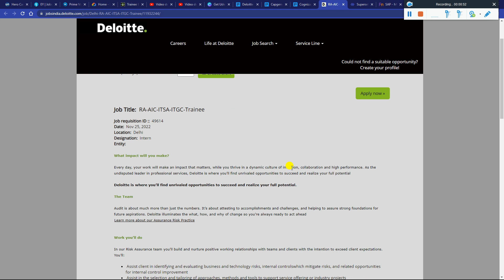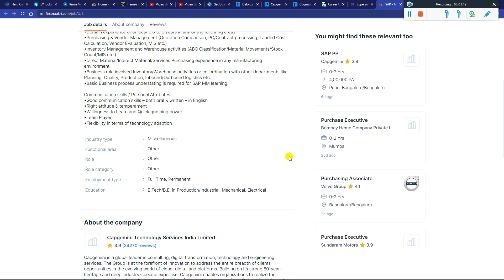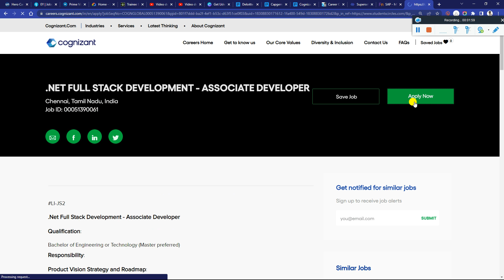Capgemini, Deloitte & Cognizant Off Campus Drive 2023 | 2022-2020 Batch Any Degree & Branch Eligible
Capgemini, Deloitte & Cognizant Off Campus Drive 2023 | 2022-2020 Batch Any Degree & Branch Eligible - Must Apply

⚡ Also Apply in Below Latest Recruitment, 👇🏻

📌 OFF CAMPUS RECRUITMENT DRIVE 2023 | 2022 | 2021 Batch LAST 2ND PHASE MASS HIRING 9.5LPA NO %CRITERIA

off campus drive 2022,off campus drive 2022 batch
offcampus 2023
latest off campus drive 2022
off campus
off campus hiring 2022 batch,off campus sde internship
jobs for freshers,latest jobs for freshers
freshers jobs in dubai
mnc jobs for freshers,freshers jobs
fresher jobs
mnc jobs
jobs 2022
latest jobs
work from home jobs for freshers
job for freshers,latest jobs 2022
jobs,freshers job
iti freshers jobs
internship
college internship
internship for students
paid internship
college students
internships
college student internship
internships for cse students
microsoft internship for students
how to get an internship
summer internship
internship for 2nd year
best internship for college students
pappu career guide
pappu kumar pashi
preparation
capgemini recruitment
interview preparation
cognizant interview apreparation
capgemini recruitment 2022 fresher
mindtree off campus drive for freshers

✨ Hashtags ✨